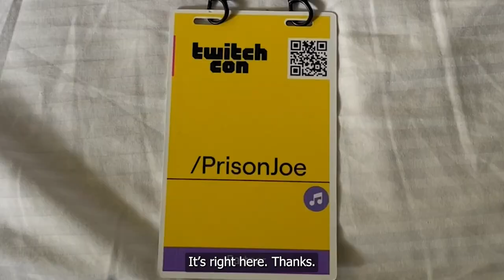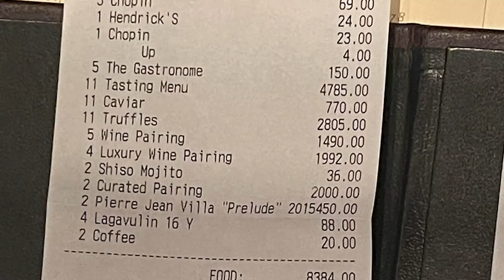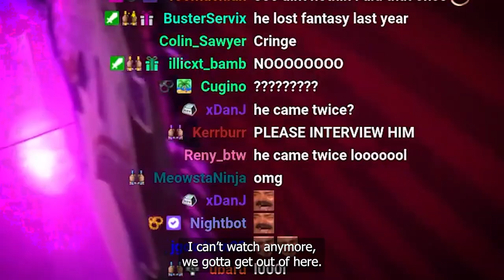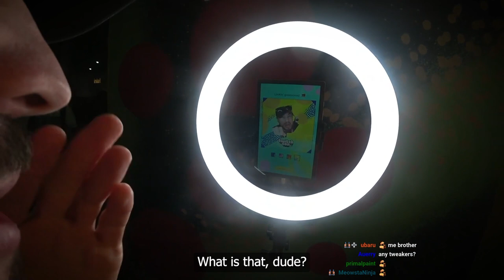How We Spent $20,000 On DINNER - Based Vlog Pt.4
The Based Team takes on Twitch Con in this in-depth VLOG series filmed and narrated by PrisonJoe.